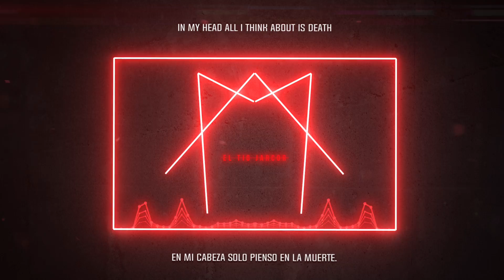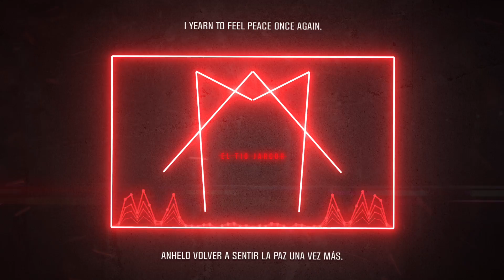AngelMaker - Hollow Heart (sub ingles - esp)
Music Written and Composed by Angelmaker
Lyrics by Casey Tyson-Pearce, Mike Greenwood and Colton Bennett

¿Necesitas lyrics videos? / Do you need lyrics videos?